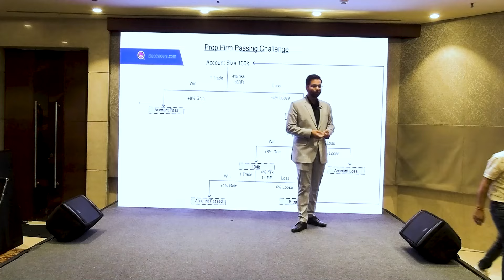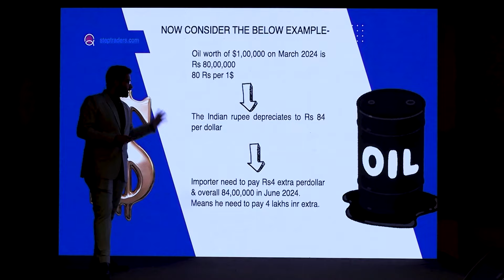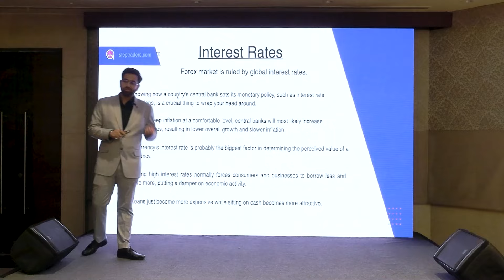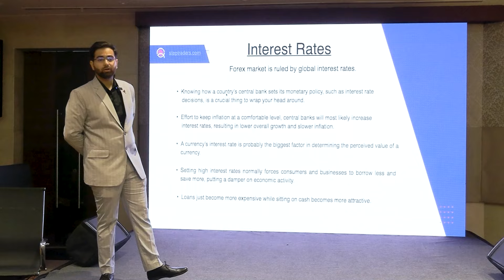Forex Trading Fundamental Secrets | Step Traders Offline Seminar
In this exclusive offline seminar, we reveal the forex trading secrets of the 1 percent. Learn from step traders and unlock the key to success in forex trading!

Forex Best Prop Firm
Best Forex Broker in India-